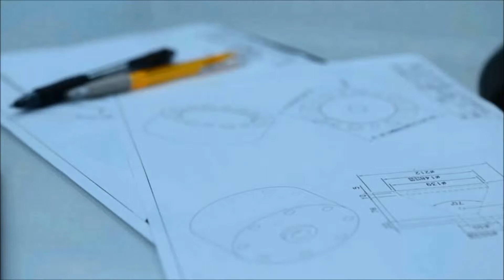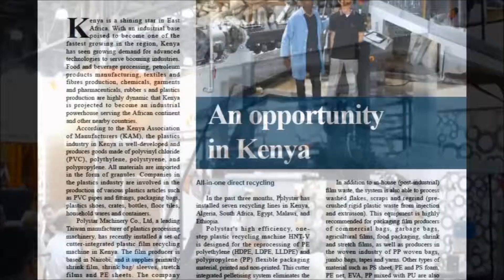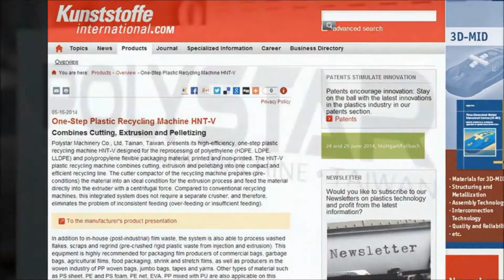2014 Mexico PlastImagen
¡Demostración en vivo en 2014 Mexico PlastImagen Stand 1436!

Para más información por favor contacte al representante de Polystar en México:
PLASTICENTER MAQUINARIA, S.A. DE C.V.

Polystar (Taiwán) instalará 3 líneas más de cortadoras-compactadoras de película en Ciudad de México.

Los clientes mexicanos son bienvenidos a visitar el centro de pruebas de Polystar en Taiwán para ver más de cerca el desempeño y las ventajas de la máquina de reciclaje

Polystar ya ha estado trabajando con productores de plástico mexicanos por muchos años. La nueva cooperación con Plastic Center Maquinaria desde 2013 le permite a Polystar ofrecer un mejor servicio pos-venta localmente en México

Visitenos en el Stand 1436 en 2014 Mexico PlastImagen